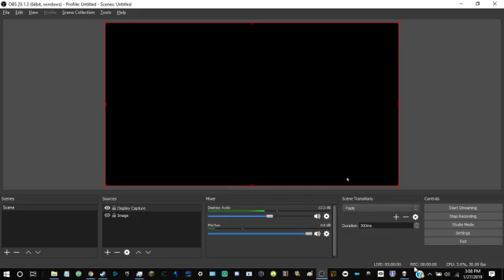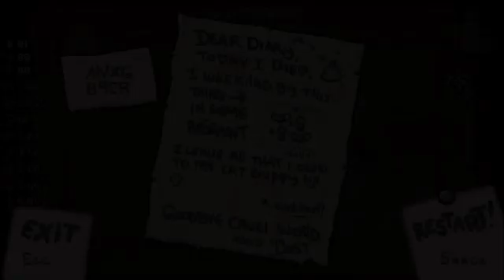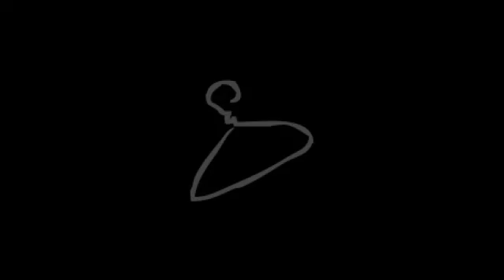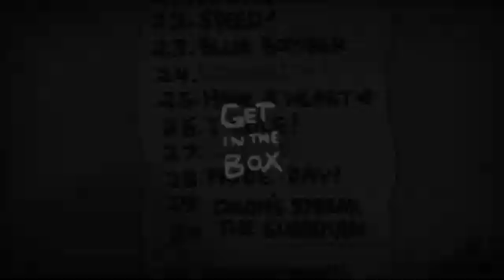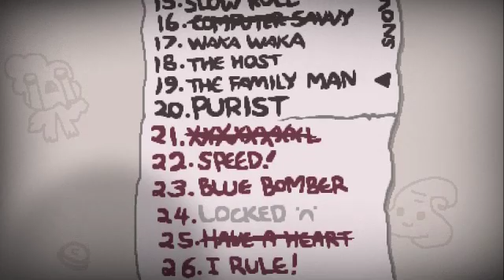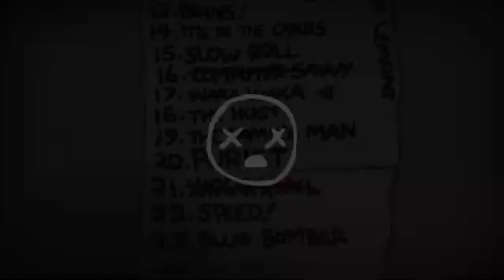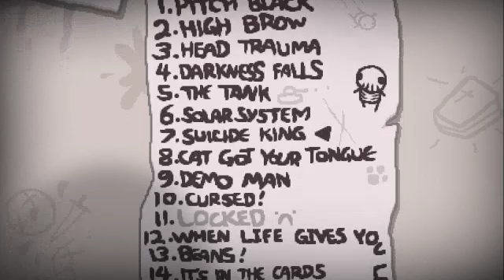Binding of Isaac: Rebirth | Afterbirth + | Episode 3